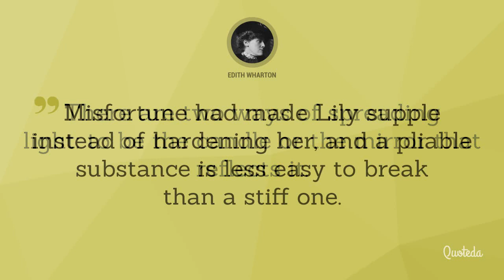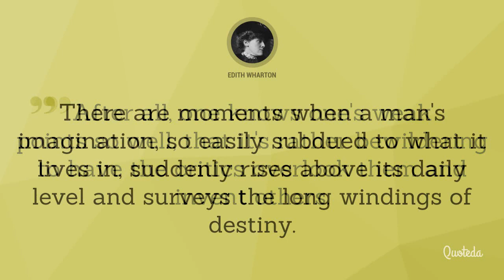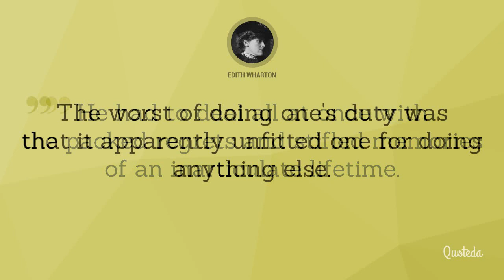Edith Wharton Quotes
Credits

Music I won the losing prize.